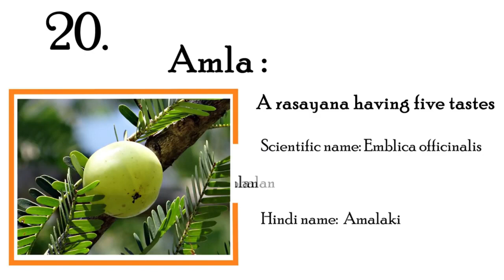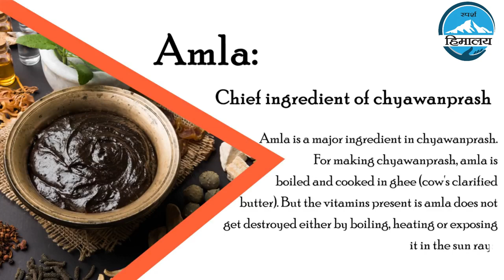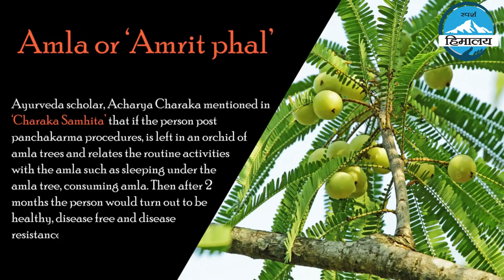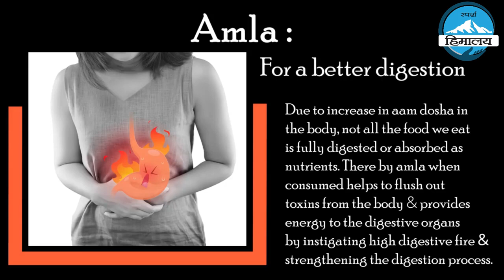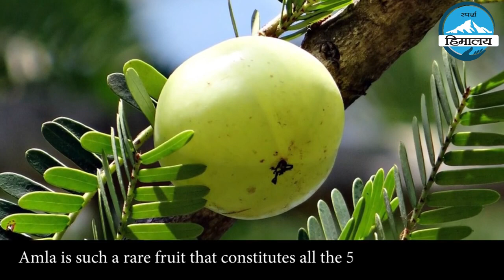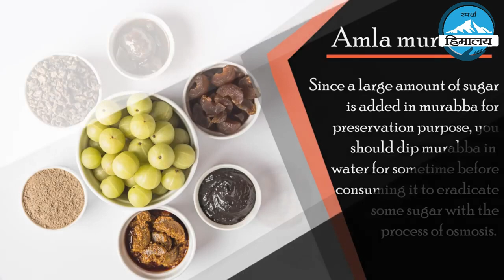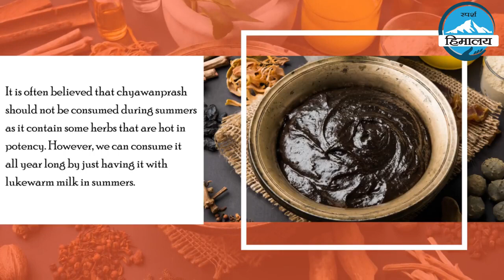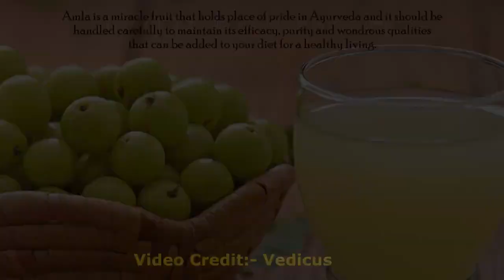‘‘अनादि-अनन्त आयुर्वेद स्व ‘तंत्र’ है!’’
आयुर्वेद वह विज्ञान है जो जीवन के लिए हितकारी और अहितकारी, पथ्य और अपथ्य, जीवन जीने की शैली, रोगों से बचाव के तरीके और रोगों के उपचार के उपायों का ज्ञान कराता है। इस भाग में आवले की विशेषताओं के बारे में बताया गया है।